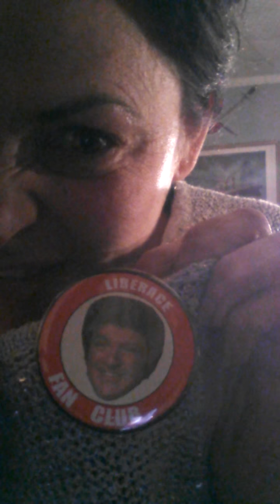Dead musician's rant week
Julia from Miss Fanny's daily themed rants.Tues rant.